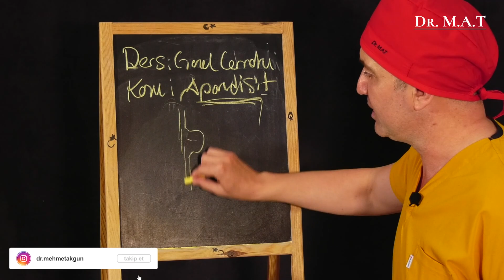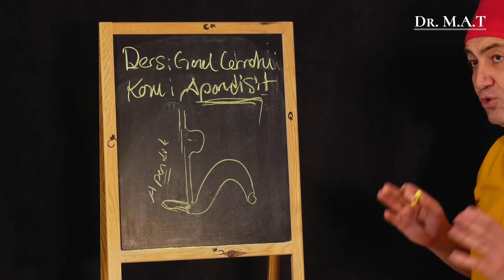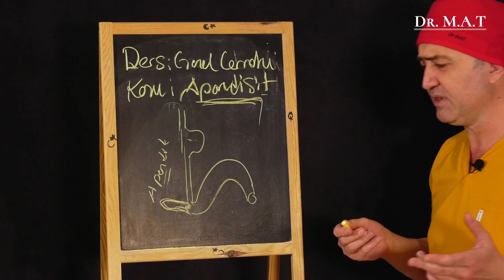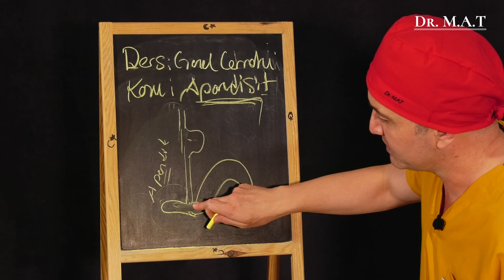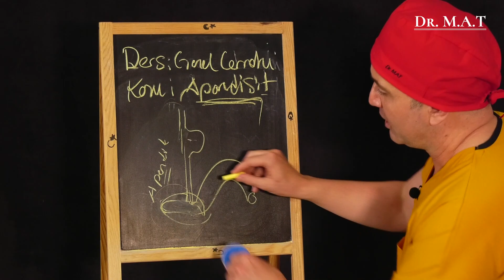Apandisit Belirtileri, Apandisit Nedir? Apandisit Ameliyatı İle Tedavi | Op. Dr. Mehmet Akgün Tepeli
00:00 Konumuz Apandisit.
00:18 Apandisit Nedir ?
01:10 Apandisit Nasıl İltihaplanır ? Apandisit Neden Olur ?  Apandisit Şikayetleri Nelerdir ?
01:40 Apandisit Nasıl Anlaşılır ? Apandisit Tanısı Nasıl Konulur ?
02:00 Apandisit Ameliyatı Nasıl Yapılıyor ? Apandisit Ameliyatı Açık mı Kapalı mı Yapılır ?
02:45 Apandisit Geçer mi ? Apandisit Ameliyatsız Geçer mi ?
04:00 Apandisit Tedavisi Nasıl Yapılır ? Apandisitte Ameliyat Şart mı ?
04:48 Apandisitle İlgili Sorularınızı Bekliyoruz.

📌Bu sayfanın içeriği sadece bilgilendirme amaçlıdır, teşhis ve tedavi için lütfen doktorunuza danışınız.
📌Съдържанието на тази страница е само с информационна цел, моля, консултирайте се с Вашия лекар за диагностика и лечение.

Op.Dr. Mehmet Akgün Tepeli Obezite Ameliyatı, Metabolik Cerrahi, Endoskopi, Kolonoskopi konularında Türkiye ve Bulgaristan başta olmak üzere diğer ülkelerden gelen hastalarada (İngilizce ve Bulgarca dillerde dahil olmak üzere) Kırklareli Lüleburgaz Özel Balkan Hastanesi'nde ekibiyle birlikte hizmet vermektedir. Hasta koordinatörümüze ulaşıp sorularınızı sormak için lütfen linke (WhatsApp) tıklayınız.

Kırklareli Lüleburgaz Özel Balkan Hastanesi'ne ulaşım için linke tıklayınız.

İstatistiklerle Operator Doktor Mehmet Akgün Tepeli
2.127 Başarılı Obezite Ameliyatı
1.048 Başarılı Metabolik Cerrahi Ameliyatı
8.451 Başarılı Endoskopi
7.191 Başarılı Kolonoskopi

Hastaların Operator Doktor Mehmet Akgün Tepeli hakkında yorumlarını okumak için ve linklerine tıklayınız.

Operator Doktor Mehmet Akgün Tepeli Kimdir?
-1995 yılında İzmir Ege Üniversitesi Tıp Fakültesinde eğitimine başladı.
-2001 Yılında İzmir Ege Üniversitesi Tıp Fakültesini bitirdi ve daha sonrasında İstanbul Dr.Yıldırım AKTUNA Tıp Merkezinde görev yaptı.
-2003 Yılında İzmir Tepecik SSK Hastanesinde 3.Cerrahi kliniğinde ihtisasına başladı.
-2008 Yılında Selçuk Üniversitesi Tıp Fakültesi’nde Endoskopi-Kolonoskopi eğitimi aldı.
-2009 Yılında Obezitenin Cerrahi Tedavi Uygulamaları ile ilgili Amerika’daki Cleveland Clinic' te çalışmalara katıldı.
-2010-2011 Yıllarında Erzincan Devlet Hastanesinde mecburi hizmet görevini tamamladı ve Doğu Anadolu Bölgesi’nde ilk kez yapılan Laparoskopik Slevee Gastrektomi ameliyatını gerçekleştirdi.
-2011 Eylül ayından bu yana Lüleburgaz Özel Derman Hastanesi’nde çalışıyor.
-Yurt içi ve yurt dışındaki kongreleri, Reflü Cerrahisi ve Obezite Cerrahisi ile ilgili gelişmeleri yakından takip ediyor.
-Çok iyi düzeyde İngilizce ve orta düzeyde Rusça biliyor.

Operator Doktor Mehmet Akgün Tepeli'nin Diğer Uzmanlık Alanları
-Anal Fissür (Makat Yırtığı) Ameliyatı
-Erkek Sünneti
-Guatr Ameliyatı
-Hemoroid
-Herni (Fıtık) Ameliyatları
-Kıl Dönmesi
-Onkolojik Cerrahi
-Reflü Cerrahi
-Safra Taşı Hastalığı
-Mide Botoksu
-Mide Balonu

Op.Dr. Mehmet Akgün Tepeli'nin Ekibi
Büşra Buse Eren (Asistan ve Hasta Koordinatörü), Aylin Çetin (Uluslararası Hasta Koordinatörü), İnci Mutlu (Diyetisyen)